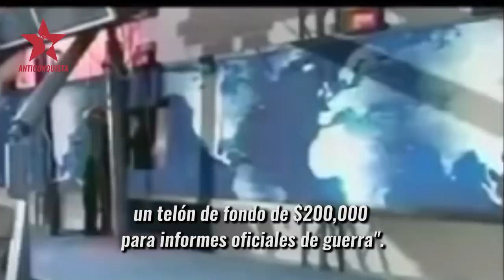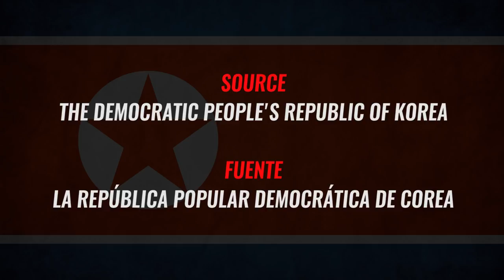North Korea Exposes Western Propaganda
A clip from a documentary produced in the Democratic People's Republic of Korea exposing Western propaganda and its methods.
Un segmento de un documental producido en la República Popular Democrática de Corea que expone la propaganda occidental y sus métodos.